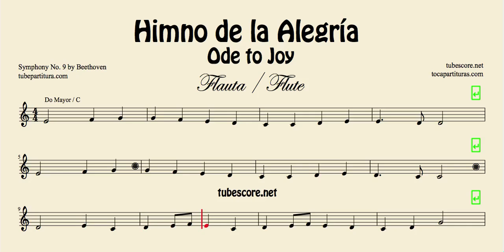Himno de la Alegría Partitura de Flauta Ode to Joy en Do mayor (partitura en descripción)